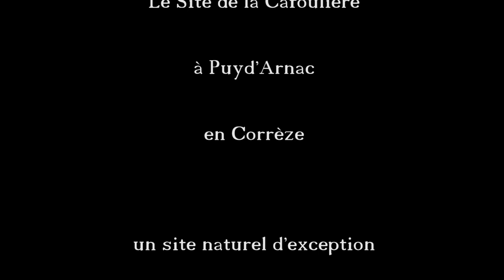Site de la Cafoulière à Puy d'Arnac en Corrèze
Ancien castrum gallo-romain qui occupe l'une des dernières collines calcaires avant les plateaux granitiques limousin. Trois tables d'orientation avec descriptif aident à découvrir le vaste panorama : à l'est et au sud, la vue se porte sur la vallée de la Dordogne, tandis qu'au nord-ouest se dessinent les reliefs plus accentués de la région de Meyssac et de Turenne. Paysage de vallons, collines avec des prairies occupées par des rideaux de peupliers. Accès libre toute l'année. La plateforme a été aménagée en aire de pique-nique.
Le site de la Cafoulière, à Puy-d’Arnac, propose au regard les paysages de la vallée de la Dordogne et les reliefs vallonnés de Turenne et Meyssac.
C'est une petite colline calcaire qui surplombe le village de Puy-d'Arnac et la plaine de Nonards, du haut de ses 368 m.

D'accès facile en voiture par la D 153, le plateau respire le calme. Un grand parking, un toboggan pour les enfants, quelques tables de pique-nique, un sanitaire. Le lieu est accueillant. Simple. Trois tables de vision sont à la disposition des visiteurs. Un site d'où l'on peut apercevoir, dit-on, les clochers de 20 paroisses.

Quelques pas sur un petit chemin de terre. À l'est et au sud, une vue panoramique s'offre sur la vallée de la Dordogne et ses 100.000 mille ans d'histoire.

Site fortifié:
L'histoire, c'est aussi sur cet éperon rocheux qu'elle s'est façonnée. « En 1979, le romancier briviste Pierre Bergounioux y a découvert une hache polie serpentine. Cet objet du néolithique prouve que cet endroit a au moins été un lieu de passage des hommes, ou peut-être un lieu d'habitat plus permanent, il y a plus de 5.000 ans », explique Frédéric Le Hech, historien.

Le chemin continue. Au nord-ouest, le paysage prend la forme plus vallonnée des reliefs de Meyssac et Turenne. Les vieilles pierres du village de Curemonte se dévoilent sur une ligne de crête. Bâches plastiques pour la culture des fraises, silos d'ensilage… la ruralité s'exprime d'aussi loin que porte le regard. Si aujourd'hui, le plateau de la Cafoulière s'ouvre à tous les horizons, il a été longtemps un site fortifié (castrum) à partir de l'époque gallo-romaine. « Comme le reste de la Gaule, la région a dû subir les incursions germaniques au III e siècle, puis les installations successives des Wisigoths et des Francs. Les populations ont peut-être cherché à se regrouper dans le souci d'une défense plus efficace sur des points hauts que l'on a fortifiés », souligne Frédéric Le Hech.

Pour les plus curieux, prendre ensuite la petite route qui monte à l'entrée du parking. Elle conduit à l'église de Puy d'Arnac. « Elle possède encore un sanctuaire du XII e siècle. Le reste de l'édifice a été modifié au fil des siècles. L'église a conservé son enclos englobant le cimetière à ses abords immédiats. Une pratique héritée du Moyen Âge », précise l'historien.
Pour les plus courageux, deux sentiers de randonnées partent du site de la Cafoulière. Le premier éponyme de 2 km et le second baptisé par Monts et par Vaux de 5 km.